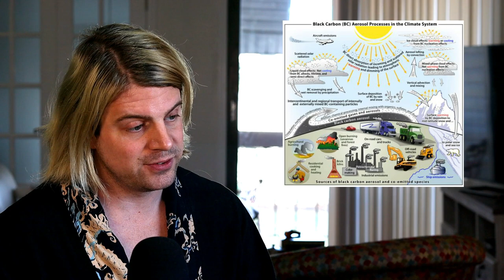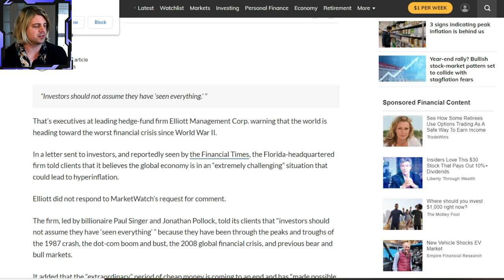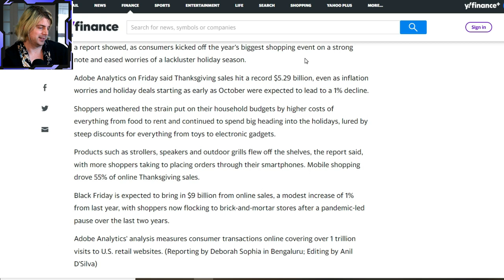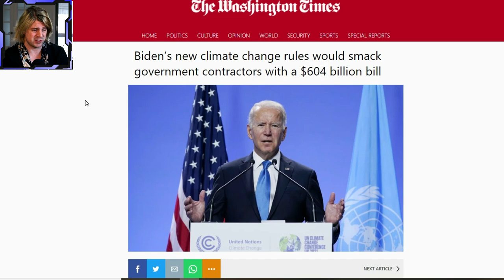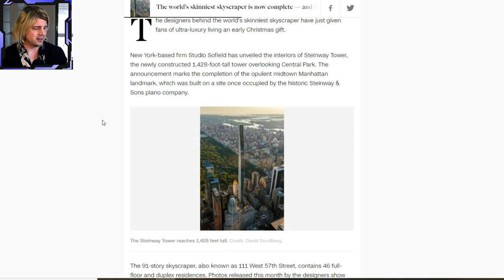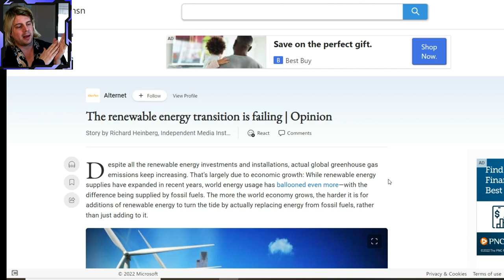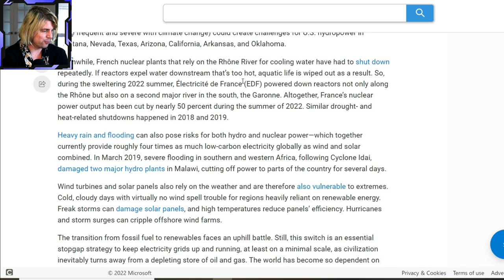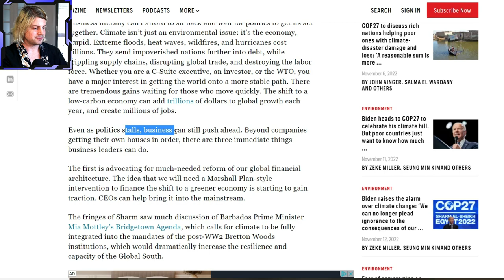No, We Won’t Save Planet Earth.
Sorry. Not going to happen.

"But ELON said we're going to Mars!!"
– The last words of the peoples of Earth

Amor Fati
Meat Sauce